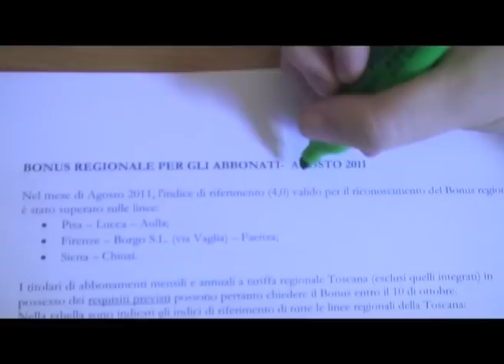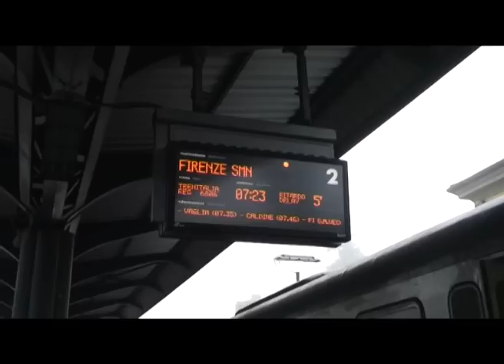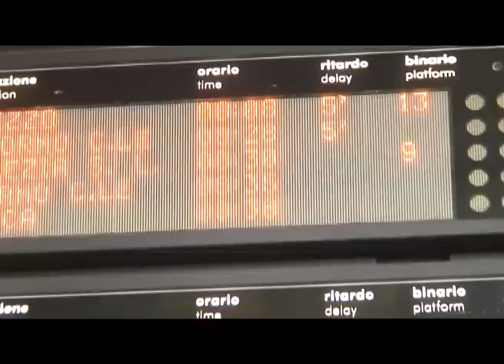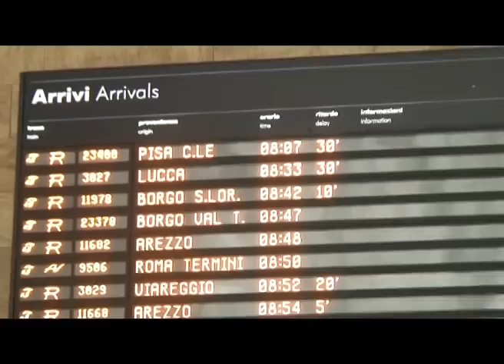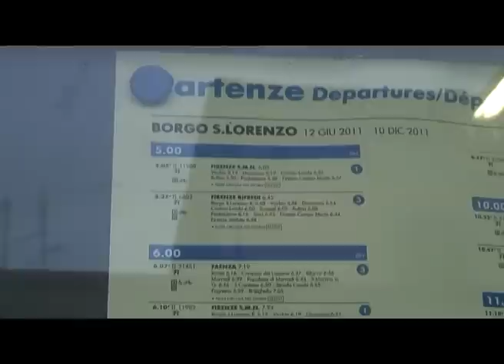Toscana, attaccati al treno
Video in corso di aggiornamento